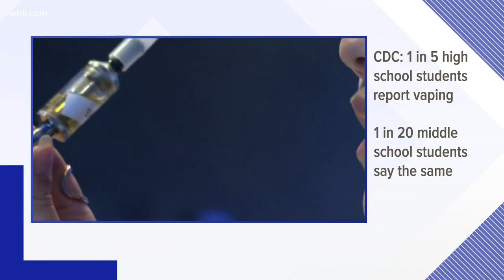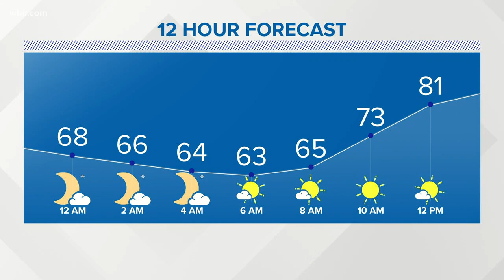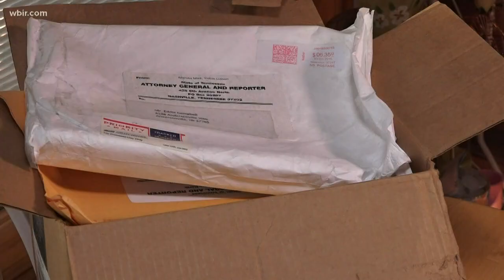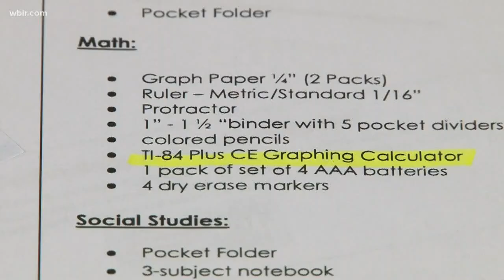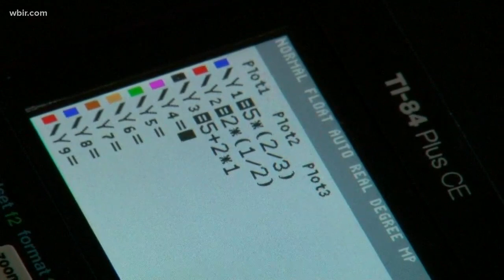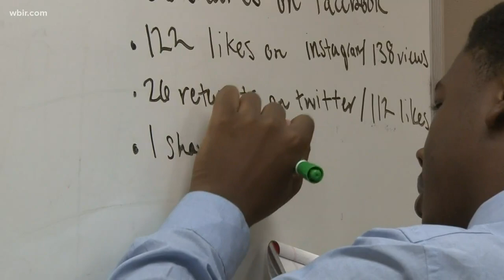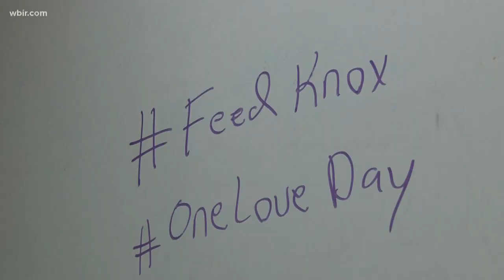WBIR 10News Nightbeat at 11: East Tennessee nightly headlines for Thursday, July 25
Doctors are blaming vaping for a recent string of teen lung injuries. Plus, a look at an important school supply that doesn't make the cut for Tennessee's tax-free weekend. These stories and more aired on 10News Nightbeat at 11 on July 25, 2019.